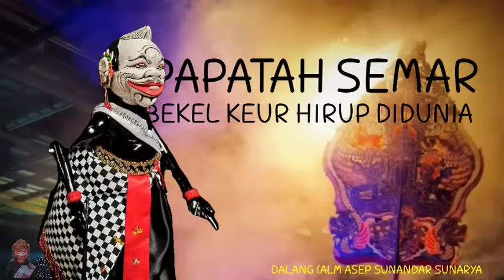WAYANG GOLEK ASEP SUNANDAR SUNARYA | PAPATAH SEMAR KEUR KAHIRUPAN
Wayang Golek adalah kesenian asli Jawa Barat
hayu urang ngamumule budaya urang sarerea

seluruh karya wayang golek yang di upload adalah milik dari Dalang yang mementaskan kita hanya ingin berbagi kepada para pecinta wayang golek di seluruh dunia

PAGELARAN WAYANG GOLEK
Dalang : Asep Sunandar Sunarya
GIRI HARJA 3

PUTRA GIRI HARJA 3
Dalang : Dadan Sunandar Sunarya

Dalang : Yogaswara Sunandar Sunarya

Dalang : Anton Wartono

wayang golek asep sunandar, wayang golek berasal dari, wayang golek berasal dari daerah, wayang golek bodoran, wayang golek terbuat dari, wayang golek sunda
wayang golek arjuna, wayang golek asep sunandar mp3 full album, wayang golek asep sunandar tanpa iklan, wayang golek asep sunandar full album
wayang golek merupakan teater tradisional daerah jawa barat yang menggunakan media
wayang golek mp3 full tamat
wayang golek monyet
wayang golek merupakan
wayang golek mangrupa salah sahiji kasenian nu aya di daerah
wayang golek nyaeta salah sahiji seni budaya nu asalna ti
wayang golek rudat banjet merupakan seni pertunjukan dari daerah
wayang golek wayang kulit dan ludruk adalah kesenian yang termasuk kedalaam jenis teater